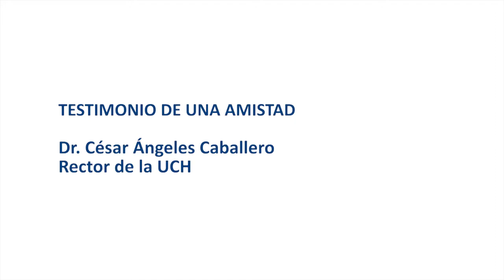Homenaje a Arguedas. Testimonio de una amistad.